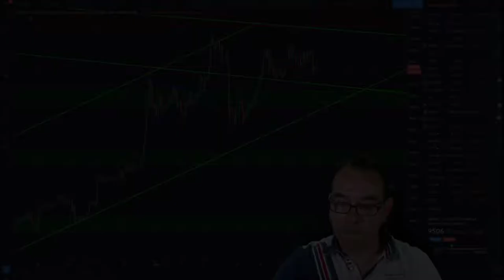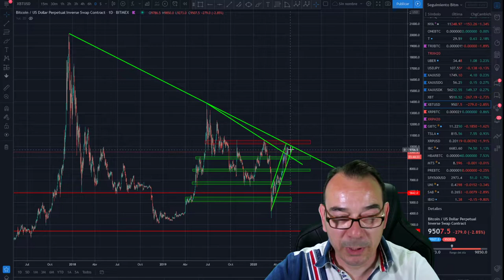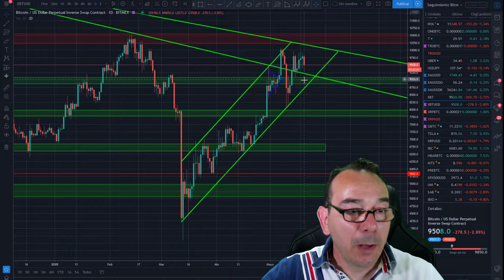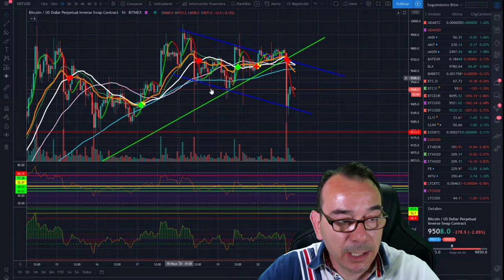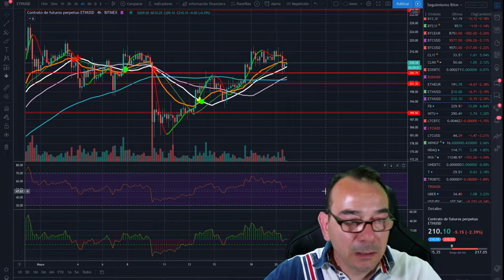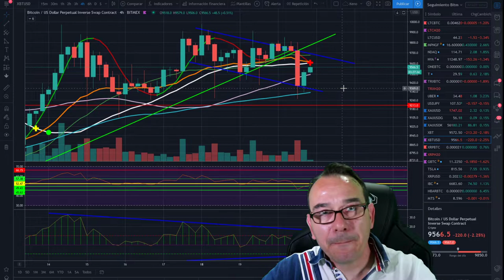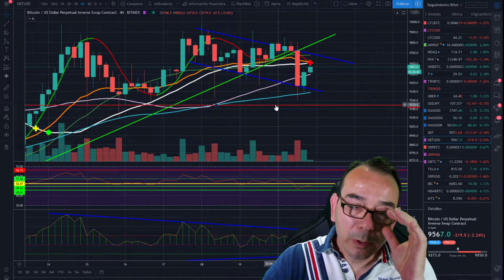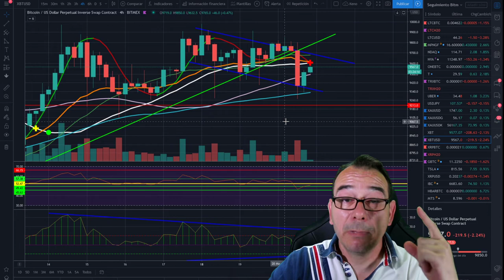🚩🤢💲 Analisis Bitcoin 💖¡¡INFARTOS NO!!💖